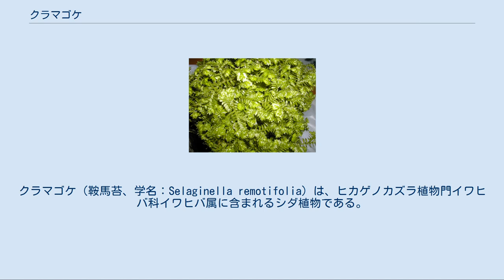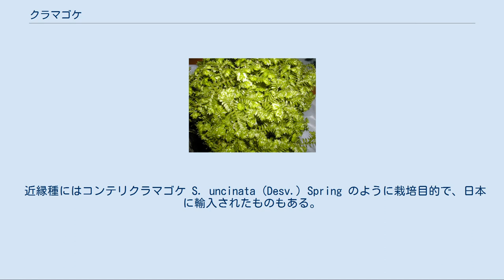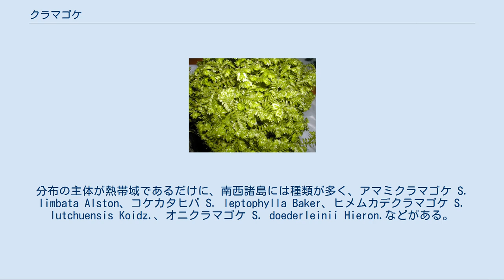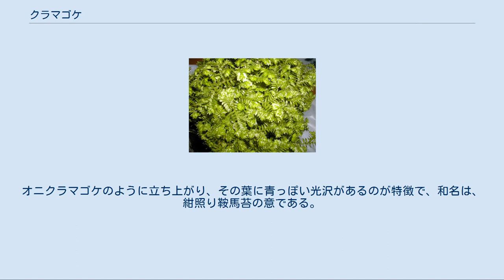クラマゴケ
クラマゴケ（鞍馬苔、学名：Selaginella remotifolia）は、ヒカゲノカズラ植物門イワヒバ科イワヒバ属に含まれるシダ植物である。
 近縁種に姿のよく似た種が多く、クラマゴケという名称はそれらの総称としても使われる。
細い茎で地上を這い、そこに細かな葉がついている小型のシダ植物で、コケ植物に似ている。
近似種には、部分的に立ち上がるものもある。
 常緑の多年草で、地表を這い、小さな集団を作る。
茎は細くて緑色で、長く伸びてまばらに分枝する主茎と、短くてよく分枝する側枝に分かれる。
どちらにも鱗片状の葉をつけ、主茎の方がまばらである。
主茎は長いものは30cmにもなり、地表に密着して伸びる。
側枝は数回分枝し、少し斜めに立つ。
主茎からは多数の担根体が出る。
担根体は茎から出て真っすぐに下に伸び、土に触れるとそこから根を出す。
 葉には2つの形がある。
茎の背面には、背葉（はいよう）と呼ばれる狭い葉が二列に並んで茎に密着してつき、茎の側面には、腹葉（ふくよう）と呼ばれるやや幅広い卵形の葉が左右交互に横に広がってつく。
クラマゴケの特徴として、背葉の縁に鋸歯がある。
 胞子嚢は側茎の先端に集まってはっきりした胞子嚢穂を作るが、外見的にはそれほど目立つものではない。
個々の胞子嚢は球形で葉の基部の上側に着く。
葉は胞子嚢を覆うようになる。
近縁種にはこの胞子葉に二形を示すものもあるが、本種ではすべて同型である。
胞子には中に多数の小さい胞子を含む小胞子嚢と四個の大きな胞子のみを含む大胞子嚢がある。
 山林の林下の地表に生える。
林縁部で見かけることも多い。
小さな集団を作る。
 日本ではほぼ全土に生育し比較的普通種であるが、北海道や琉球では稀である。
 朝鮮以南の東アジアから東南アジアにかけて分布し、地域的な変異も知られている。
そのため日本のものを別種とする判断もあるが、不明な点が多い。
 和名のクラマゴケは漢字で表記すると鞍馬苔で、京都の鞍馬山に由来する。
 時に栽培されることがある。
単体での鑑賞価値には乏しいが、土の表面を覆うのに苔を育てるのと同じに、ただし普通の苔より枝葉がはっきりしていて模様のようになるところがおもしろい。
栽培は難しくない。
 近縁種にはコンテリクラマゴケ S. uncinata (Desv.) Spring のように栽培目的で、日本に輸入されたものもある。
 イワヒバ属には世界で800種があり、日本では17種が知られる。
いずれも細い茎に鱗片的な葉を密生するものなので各部分ではよく似ているが、イワヒバはそれがどんどん横に伸びるようになっていないし、カタヒバでは這う茎と立ち上がる茎が種子植物の茎と葉のようになっていて印象がかなり異なる。
 しかし多くのものは横に這って広がる形の、匍匐性の蘚苔類に似た姿で、雰囲気はいずれもよく似ている。
これに類する日本の普通種には次のようなものがある。
 他に高山帯や寒冷地を中心にエゾノヒメクラマゴケ S. helvetica (L.) Link がある。
分布の主体が熱帯域であるだけに、南西諸島には種類が多く、アマミクラマゴケ S. limbata Alston、コケカタヒバ S. leptophylla Baker、ヒメムカデクラマゴケ S. lutchuensis Koidz.、オニクラマゴケ S. doederleinii Hieron.などがある。
特にオニクラマゴケは茎が立ち上がって一般のシダ類の葉のような姿となる。
 観賞用に日本で栽培されているコンテリクラマゴケは、時に逸出して野外で見られることがある。
オニクラマゴケのように立ち上がり、その葉に青っぽい光沢があるのが特徴で、和名は、紺照り鞍馬苔の意である。